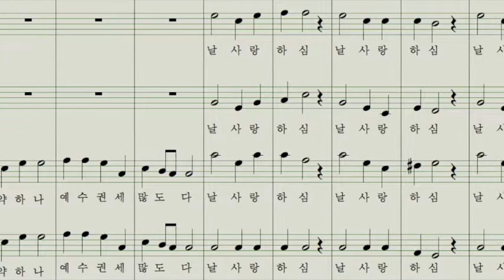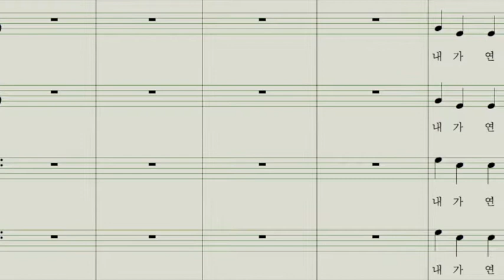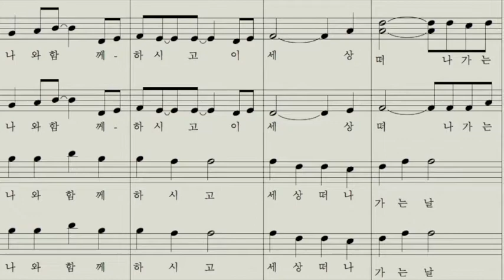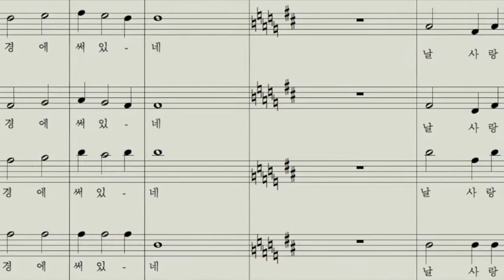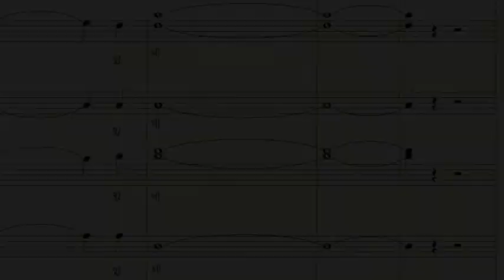[찬양MR] 날 사랑하심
C Key